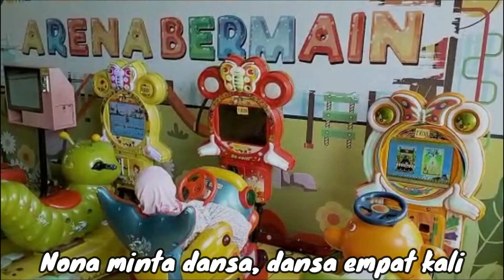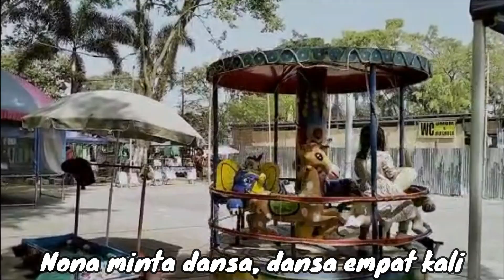Potong Bebek Angsa - Lagu Anak Populer - Odong Odong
Lirik Lagu Potong Bebek Angsa

Potong bebek angsa, masak di kuali
Nona minta dansa, dansa empat kali

Sorong ke kiri, sorong ke kanan
La-la-la-la-la-la-la-la-la, la-la
La-la-la-la-la-la-la-la-la, la-la